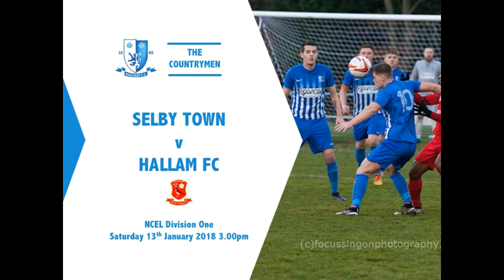Selby Town v Hallam FC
Hallam FC travel to Selby town.
With only 5 points separating the teams and Selby occupying the final play off spot. This promises to be a close fault game as long as the referee is on form and don't miss any "clear as day" penalty's.